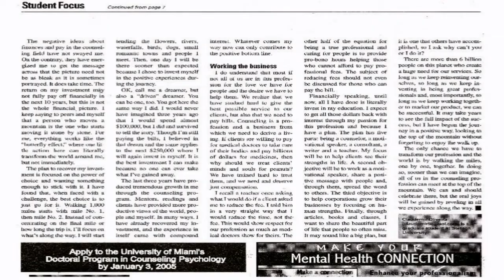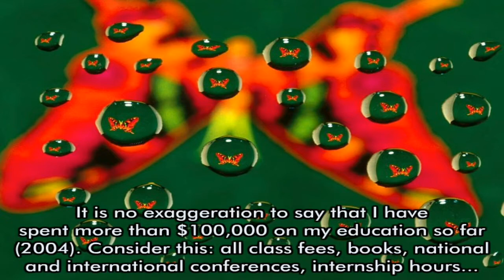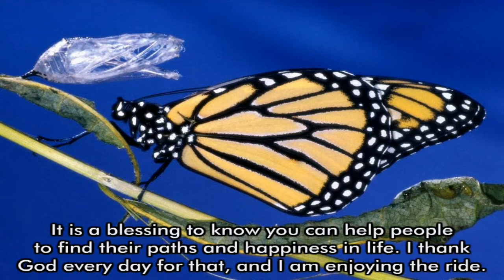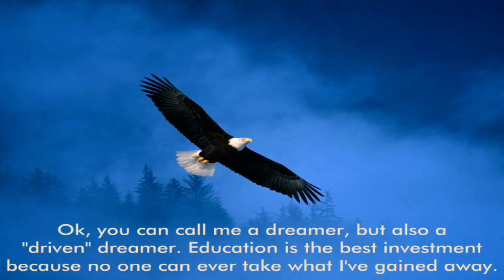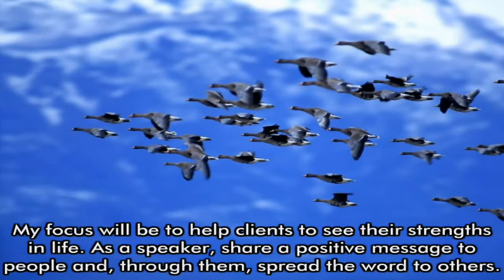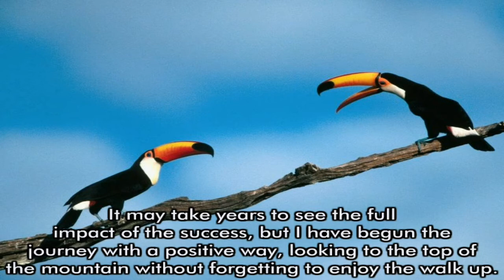Artigo - Claudemir Oliveira - Positive Psychology (Counseling as Business Nov 2004)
Claudemir is the founder and president of Seeds of Dreams Institute founded in 2006 (USA) with branch in Brazil since 2010. Focus of his company is Positive Psychology applied to people and corporations.

He has over 20 years of experience in sales, training and marketing with companies like American Airlines, United Airlines and The Walt Disney Company. He started up the Disney office in Brazil (division Parks & Resorts, 1995), and in 2000, from Orlando, he was asked to lead training strategies for global markets on Walt Disney World Resort, Disneyland Resort, Disneyland Resort Paris, and Disney Cruise Line. During his 15 years with Disney, he had the privilege to teach at Disney University and as a guest speaker at Disney Institute.

Claudemir is a journalist with two master's degrees (Communication and Marketing) in Brazil. He taught for 4 years in the prestigious school of marketing ESPM (Escola Superior de Propaganda e Marketing).

In the United States, he has a master's of science in Counseling (Family Therapy), and is working on his dissertation for his PhD in the same field, with focus on people and corporations.

He has lifetime membership with Harvard Medical School PostGraduate Association where he has taken courses on Positive Psychology; He has presented at prestigious American Psychological Association Conference; he has also published at American Counseling Association journal, and he is an active member with International Positive Psychology Association (IPPA). Claudemir also publishes a monthly column entitled Positive Psychology in Portuguese.

Claudemir has trained over 200.000 people from all over the world, and speaks fluently English, Portuguese, and Spanish.

Claudemir Oliveira é presidente e fundador do Seeds of Dreams Institute, fundada nos EUA em 2006 (com filial no Brasil desde 2010), tem mestrado (EUA) e é doutorando (EUA) em Psicoterapia (foco em Psicologia Positiva aplicada a pessoas e corporações). Psicologia Positiva é um movimento de "investigação" de aspectos positivos dos seres humanos, em oposição à psicologia tradicional e sua ênfase nos problemas.
Tem mais de 20 anos de experiência em marketing, vendas e treinamento, em empresas como American Airlines, United Airlines e The Walt Disney Company, onde abriu, no Brasil (1995), a divisão Walt Disney Parks and Resorts. Em 2000, foi transferido para os Estados Unidos, onde, por dez anos, foi responsável por desenvolvimento de estratégias de treinamento global para os parques Walt Disney World Resort (Flórida), Disneyland Resort (Califórnia), Disneyland Resort Paris (França), além do Disney Cruise Line (cruzeiros) e mais de 30,000 quartos de hotéis da empresa. Tem muito orgulho de ter sido professor da Disney University, além de professor convidado do Disney Institute. Já treinou mais de 200.000 pessoas da América Latina, Europa e Ásia. Vive em Orlando, Flórida.